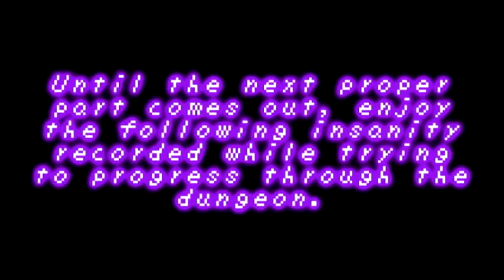Mutti's Insanity: Part 14's Failure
Some crazy ramblings to tide you guys over until I can go and re-record Part 14 (a).